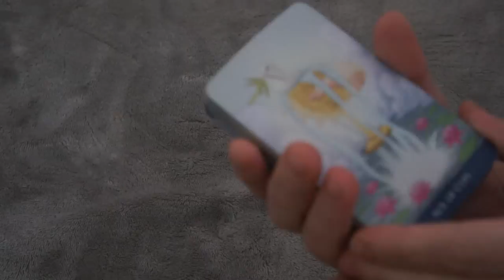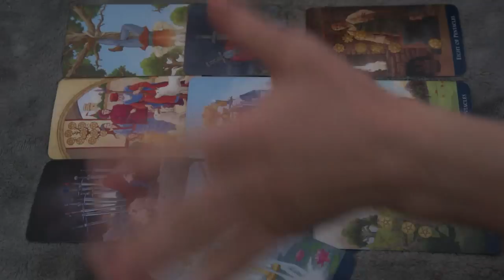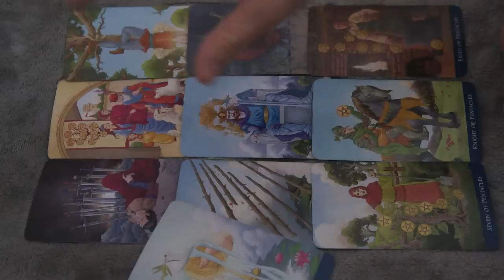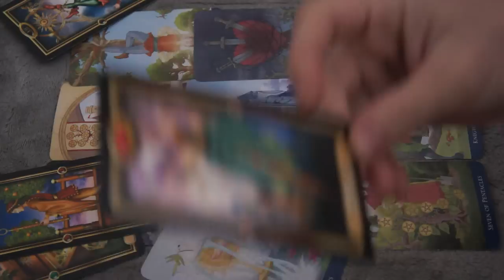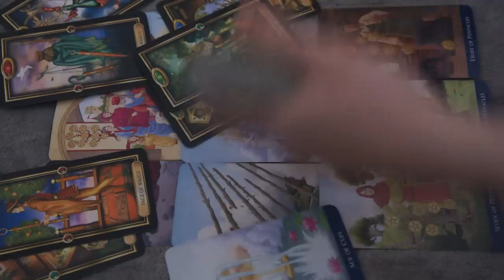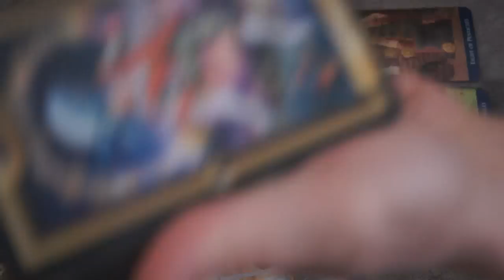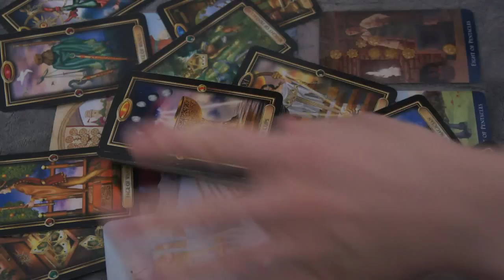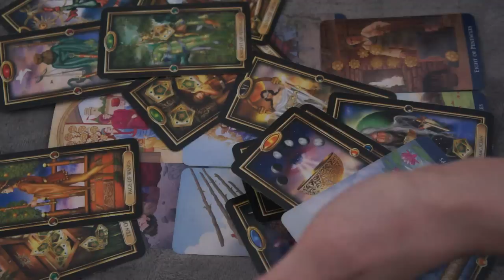WEEKEND WATER SIGNS NOVEMBER 30- DECEMBER 2